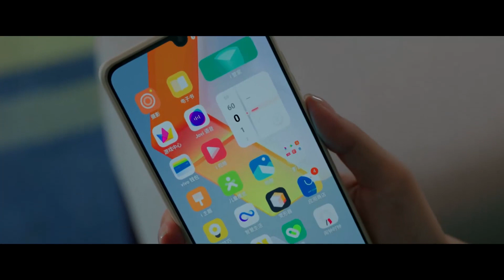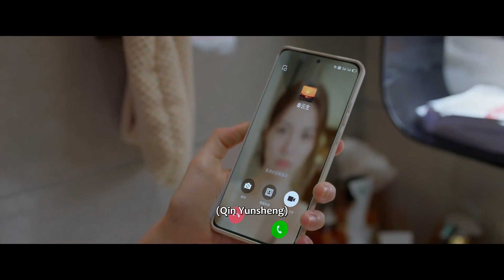小三不分场合羞辱妻子，丈夫害怕离婚彻底慌了，把小三骂的狗血淋头！ | 最遥远的距离 The Furthest Distance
剧名（Drama Name）：最遥远的距离 The Furthest Distance